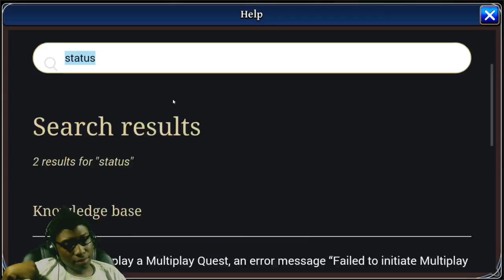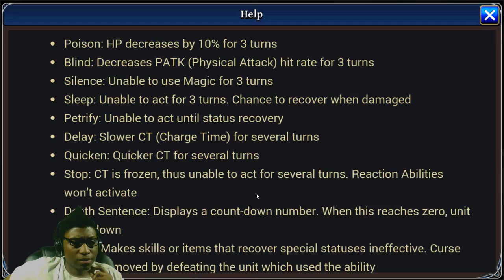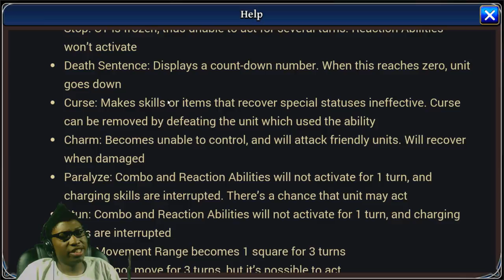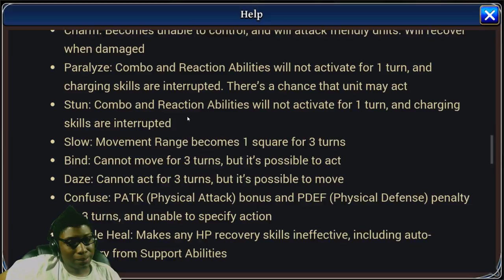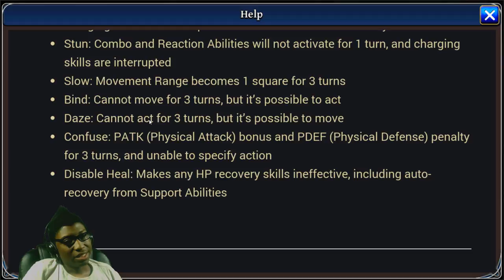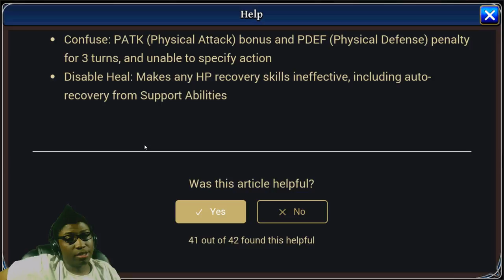The Alchemist Code | Episode 3 | Looking At Status Effects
[Main Rules]
1.No Racism
2.No Harassment of other players
3.No Having Multiple Accounts In The Guild - This is to help other players who want into the guild. Refusing to remove them will cause you to be kicked. So plz join with only one account.

[Guild Loot Rules] (Subject To Change)